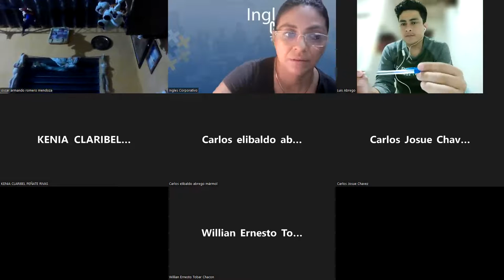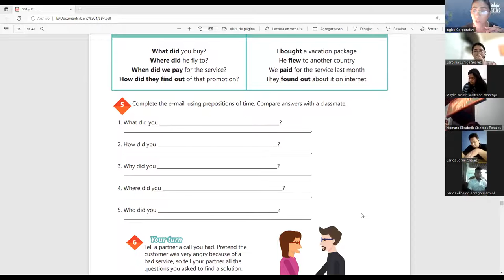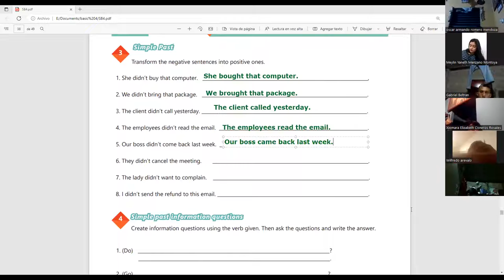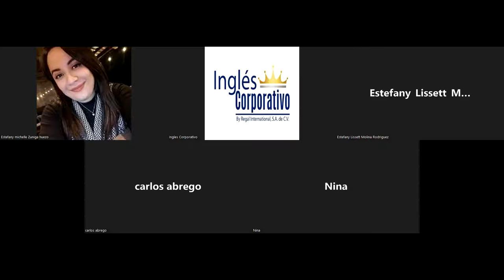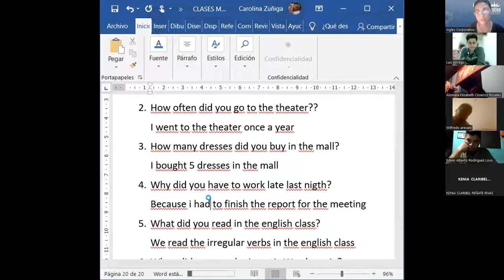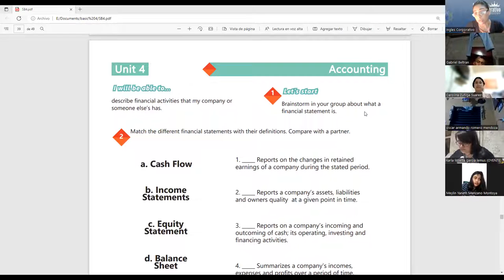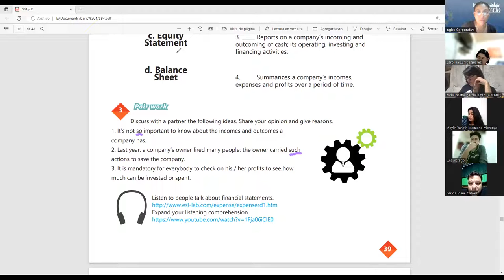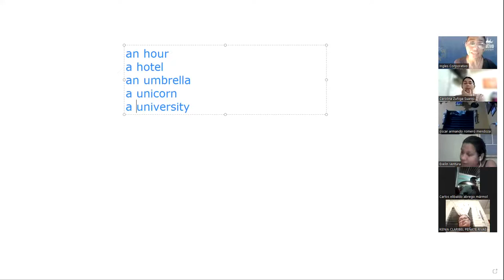Ingles Corporativo-5-7-2022-Accounting vocabulary